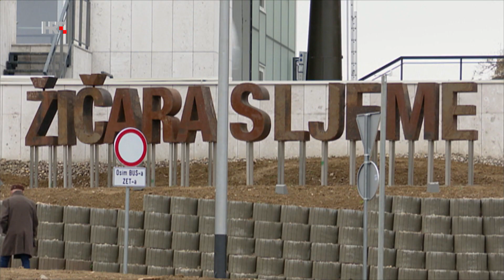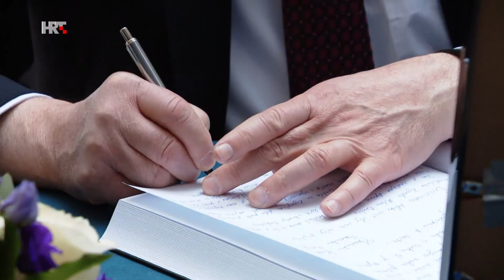MILAN BANDIĆ - PO ČEMU ĆEMO GA PAMTITI?